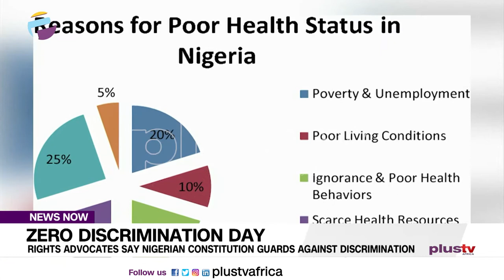Rights Advocates Say Nigerian Constitution Guards Against Discrimination | NIGERIA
Executive director, spaces for change, victoria ibezim-Ohaeri says section 42 of the Nigerian constitution recognizes discrimination in every facet of society.
She made this assertion while appearing on plus tv Africa's morning show, The BREAKFAST as part of activities to mark this year's zero discrimination day
plustv africa’s correspondent destiny momoh has more